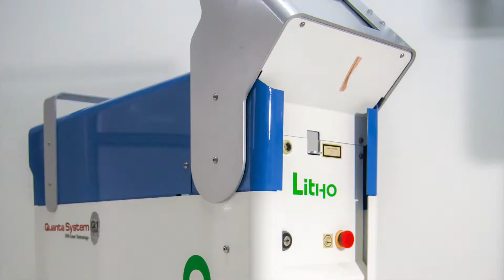Urolan - Unidad Médica Urológica de Nariño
Unidad Médica Urológica de Nariño - Urolan.com